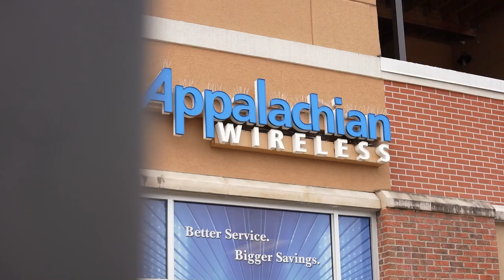Mountain Grrl Experience Funds go to Oasis Farms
Proceeds from this year's Mountain Grrl Experience are going to Oasis Farms.